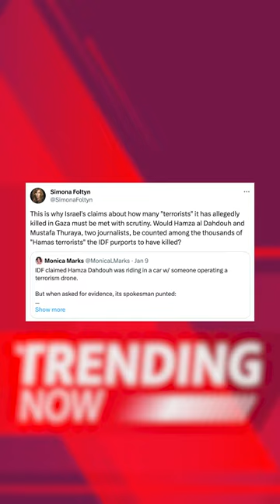Israel Admits To Deliberately Targeting Journalists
Anger across social media as Israel admits to deliberately targeting journalists, falsely accusing Al Jazeera's Hamza Dahdouh and Mustafa Thuraya of being part of a terrorist organisation. Israel has killed over 100 journalists since October 7.